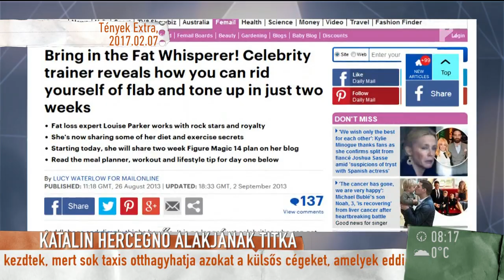Ez a közös Demcsák Zsuzsában és Katalin hercegnében - tv2.hu/mokka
Naszák Andrea életmód- és táplálkozás tanácsadó volt a Mokka vendége, aki a sztárok diétáiról mesélt. A beszélgetés során a Mokka műsorvezetőjéről, Demcsák Zsuzsáról kiderült, hogy ő is hasonlóan táplálkozik, mint Katalin hercegné, aki az alakját a legújabb diétának köszönheti...